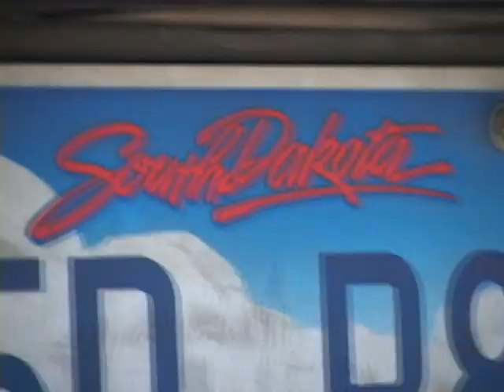2009 14U USA Hockey Nationals DVD: Intro to the "Tournament" Chapter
Short introduction video clip to the "Tournament" chapter on the 2009 14U USA Hockey National Championships DVD